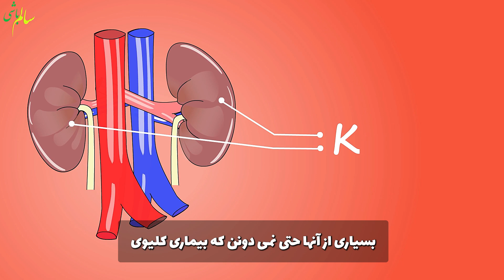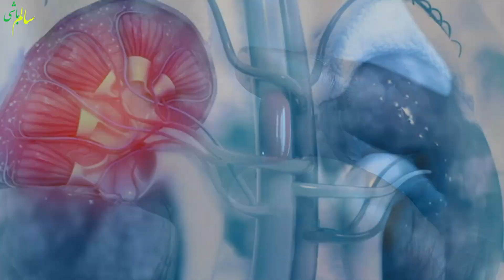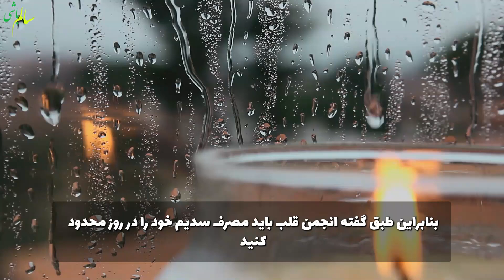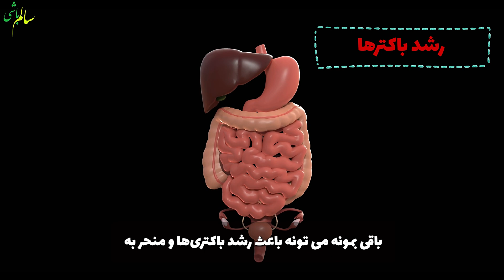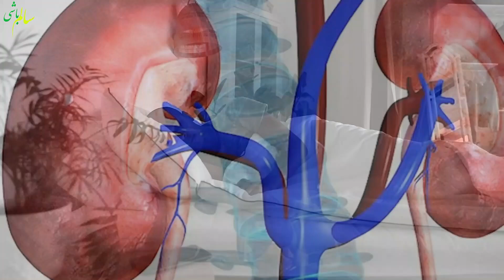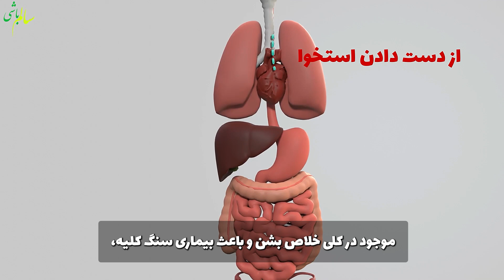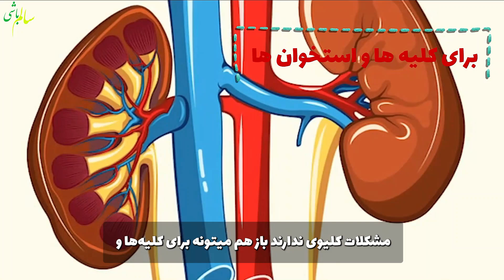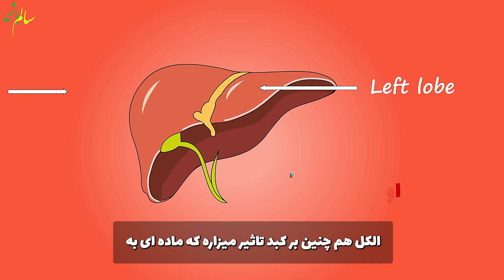عادات خطرناکی که کلیه های شما را خراب میکند | Dangerous habits that damage your kidneys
اگه زبان فارسی متوجه میشید زیرنویس انگلیسی رو غیر فعال کنید
آیا میدانید که بیش از صد هزار نفر در ایران به بیماری(کلیوی مبتلا هستن و هر سال 15 درصد به تعداد آنها اضافه میشه؟
بسیاری از آنها حتی نمیدانن که بیماری کلیوی یک بیماری جدیه که میتونه بر سیستم ایمنی، قلب و حتی مغز تأثیر بذاره
همچنین منجر به نارسایی_کلیه میشه که برای زنده ماندن نیاز به دیالیز یا پیوند دارن
کلیه ها نقش مهمی در فیلتر کردن سموم از خون ما، حفظ تعداد مایعات بدن و تنظیم فشار_خون دارن
اما آیا میدانید که برخی از عادات روزانه شما که هر روز انجام میدهید میتونه بدون آن که بدانید به کلیه های شما آسیب برسونه؟
در این ویدیو ما ده عادت روزانه را به شما معرفی میکنیم که میتونه به کلیه های شما آسیب بزنه، با ما همراه باشید تا این عادات روزانه را بشناسید و از انجام آنها دوری کنید
نه علامت کمبود زینک در بدن | خطرات کمبود_زینک در بدن | Nine signs of zinc deficiency in the body

قهوه برای چه کسانی مفید است ؟؟ | خواص و مضرات قهوه | The properties and disadvantages of coffee

00:00 سلام و احوال پرسی
00:06 مقدمه و آمار مبتلایان در ایران
01:10 کارهایی که به کلیه ها آسیب میزنه + توصیه
06:16 مقدار آب مورد نیاز بدن؟؟؟
09:34 تشکر لز توجه شما و پایان ویدیو
این ویدیو جنبه اطلاعات عمومی داشته و برای افزایش آگاهی بهداشتی منتشر شده و نباید جای خدمات بهداشتی تخصصی را بگیرد
اینجا با هم یاد می گیریم چطوری سالم باشیم
لطفا با لایک و سابسکرایب کانال از ما حمایت کنید